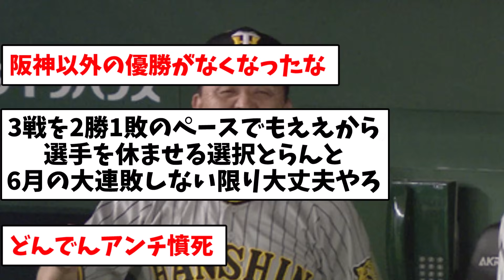【もう流石に決まりやろ】阪神、2位と8ゲーム差ｗｗｗｗｗｗ【なんJ反応】【プロ野球反応集】【2chスレ】【5chスレ】